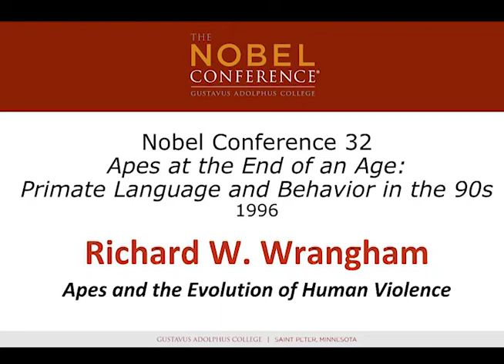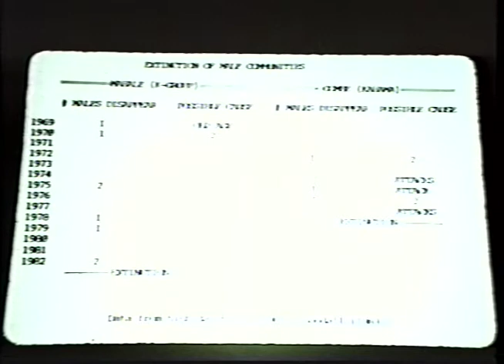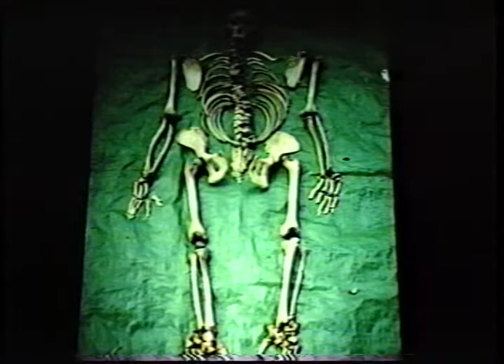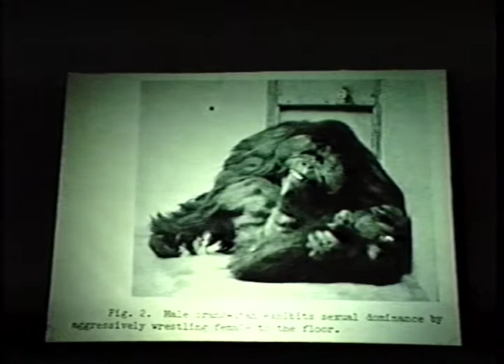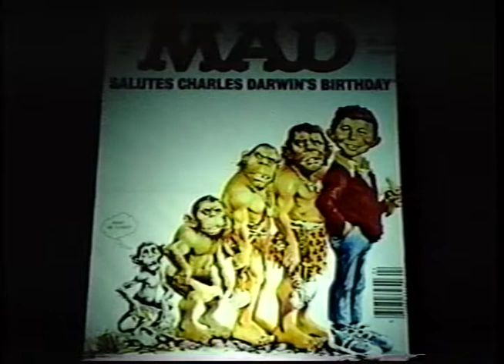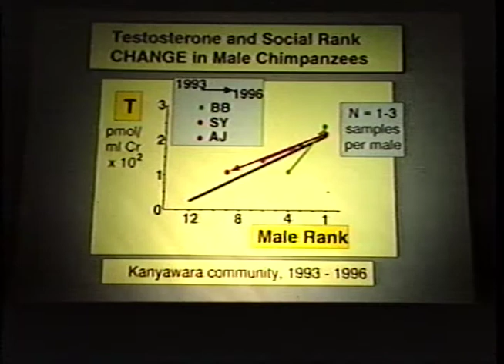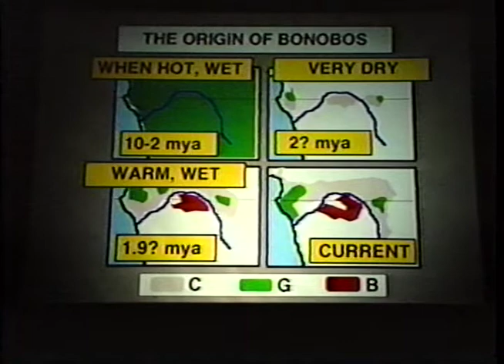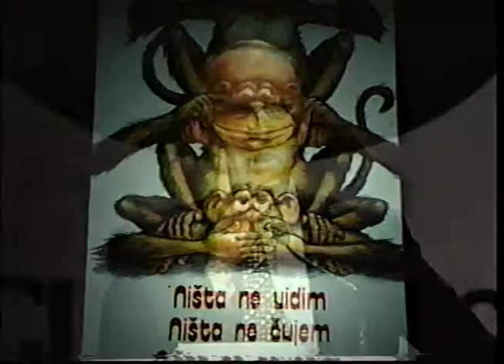Richard W. Wrangham at Nobel Conference XXXII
Nobel Conference XXXII at Gustavus Adolphus College

Apes at the End of an Age: Primate Language and Behavior in the '90s
Lecture by Richard W. Wrangham – Apes and the Evolution of Human Violence